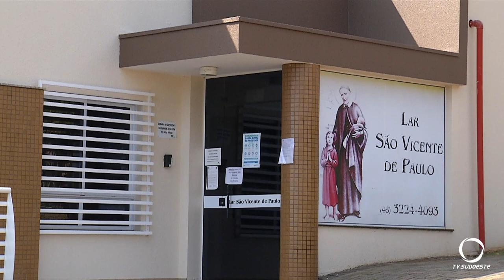Transferência do patrimônio do Lar dos Idosos para uma entidade de fora gera polêmica em Pato Branco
Transferência do patrimônio do Lar dos Idosos para o Conselho Vicentino uma entidade de fora gera polêmica em Pato Branco.